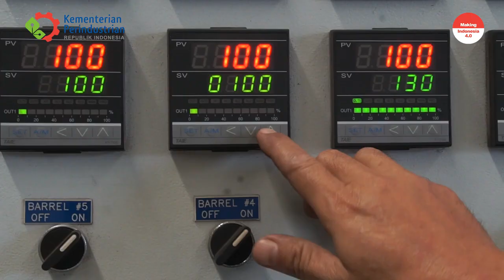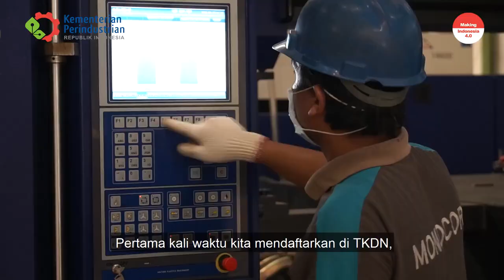Sarana Kelautan Perikanan Buatan Anak Bangsa | TKDN Kementerian Perindustrian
TKDN (Tingkat Komponen Dalam Negeri) adalah sertifikat yang dikeluarkan oleh Kementerian Perindustrian RI dalam rangka meningkatkan value added produk dalam negeri, mendorong ekspor produk dalam negeri, dan meningkatkan penyerapan dan kualitas SDM dalam negeri.

Produk-produk Aquatec seperti keramba jaring apung, dermaga apung, rumah apung, dan perahu anti tenggelam telah memiliki sertifikat TKDN, sehingga kualitasnya terjamin dan lebih mudah dalam pelaksanaan eksport dan pengadaan pemerintah maupun swasta. Tunggu apalagi? Daftarkan segera perusahaan Anda untuk mendapatkan TKDN!